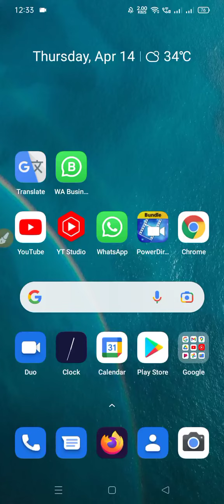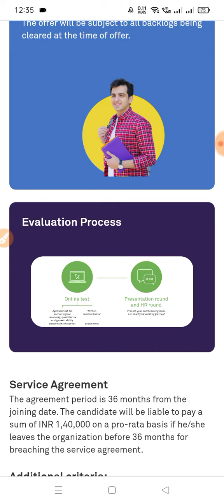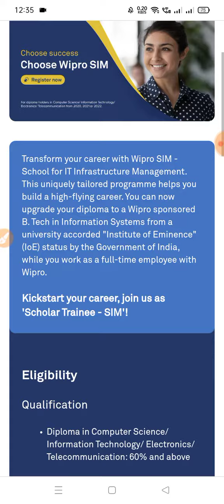Wipro mass hiring for any degree/diploma students 2018/19/20/21/22 batches